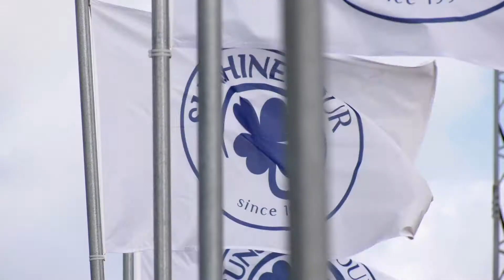Highlights SunshineTour 3 marzo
Mejores momentos del día en el Circuito Hípico del Sol, Vejer de la Frontera, Cádiz. 🏇🥇🏆🏇 Comienza la cuarta semana de competición.